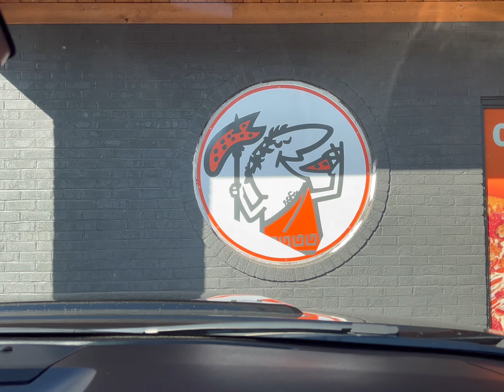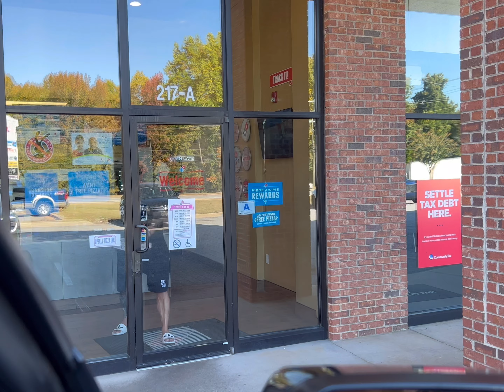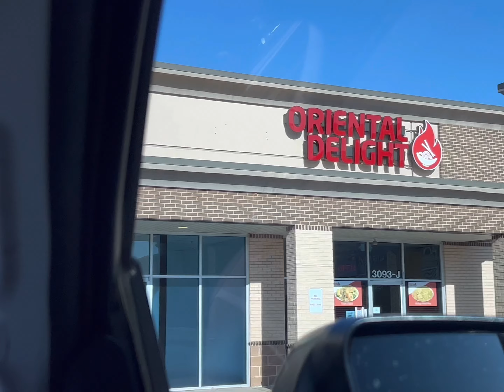Dusty Hanshaw rates and reviews pizza blindfolded!